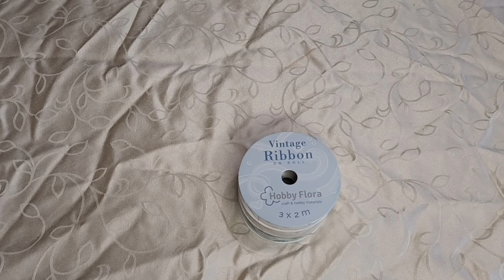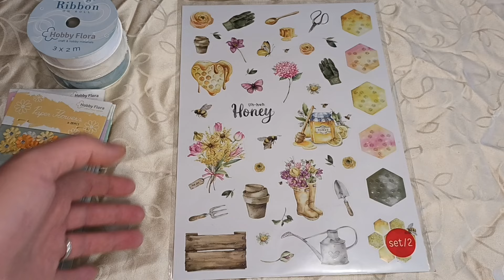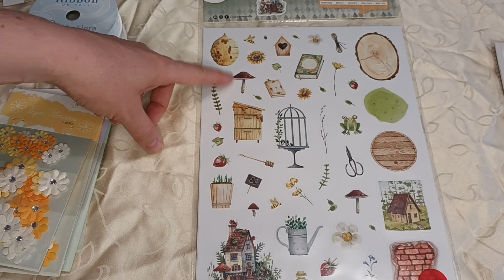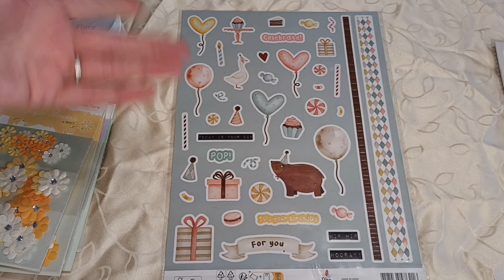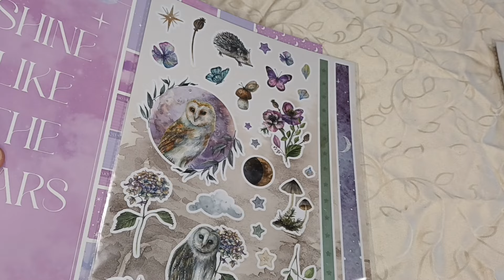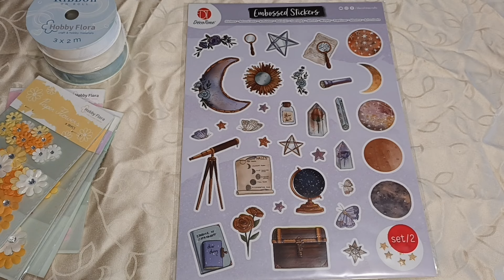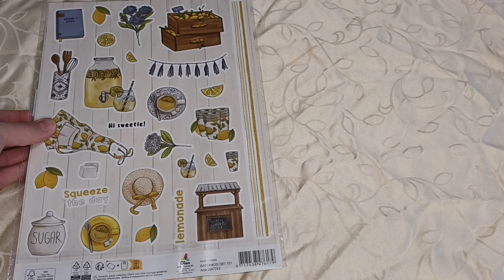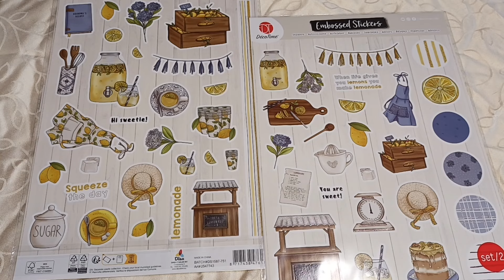des petites nouveautés de chez action et bonne